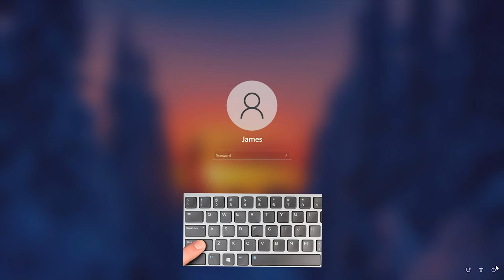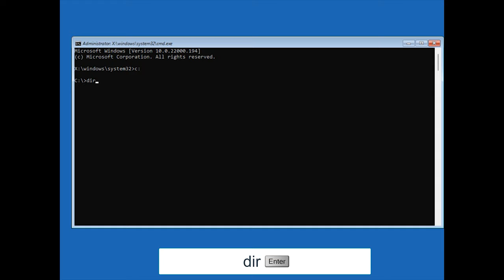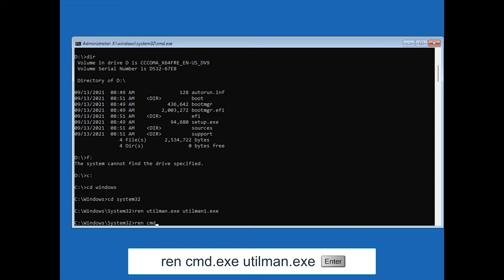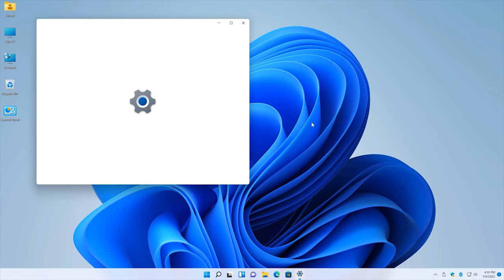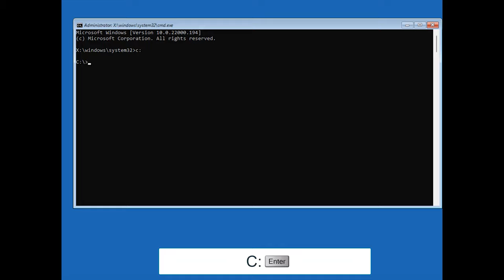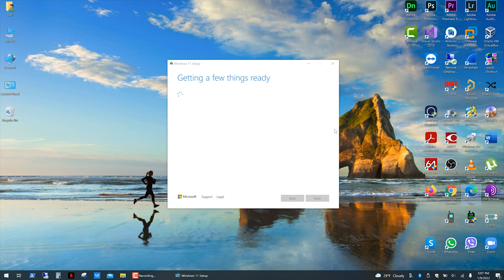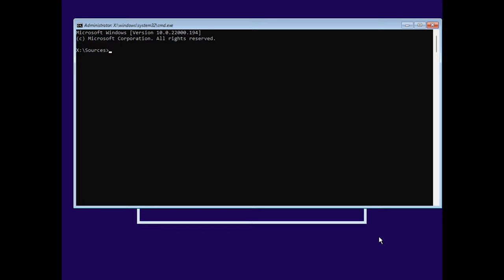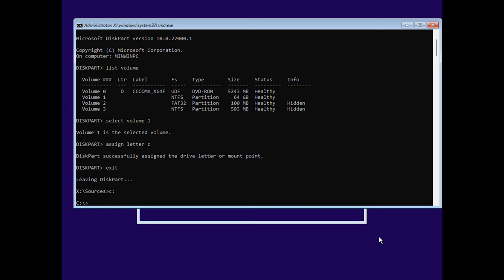2025! Reset Forgotten Windows 11 Password, PIN and Microsoft Account without any Software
You can also try PassFab 4Winkey Bypass, reset and remove all administrator or user passwords. Disable or reset forgotten administrator or user passwords on Windows 11/10/8.1/8/7/Vista/XP/2000, and Windows Server with no data loss.

Reversible USB-A/USB-C flash drive